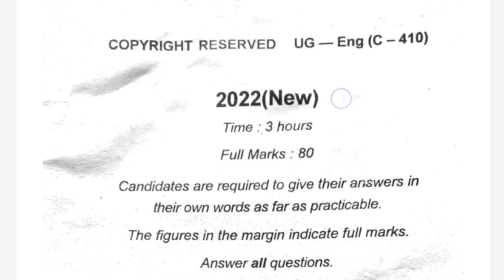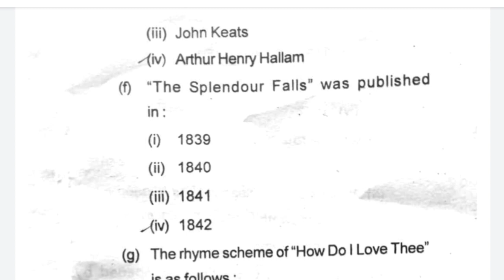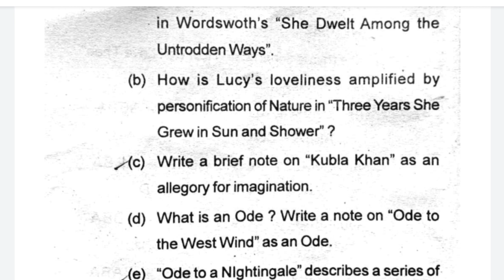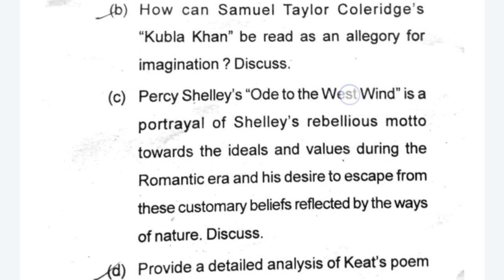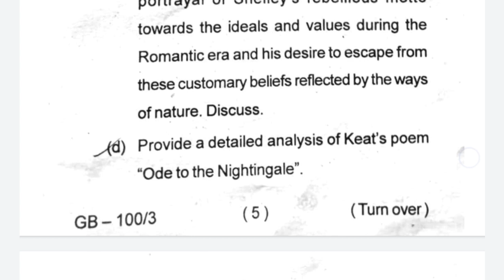ba english 4th sem previous question papers 2022 , english honours semester 4 core 10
semester 4 english honours question paper, semester 2 english honours core 4 question paper, semester 2 english honours core 4 question paper bbmku, semester 2 english honours previous year question paper core4